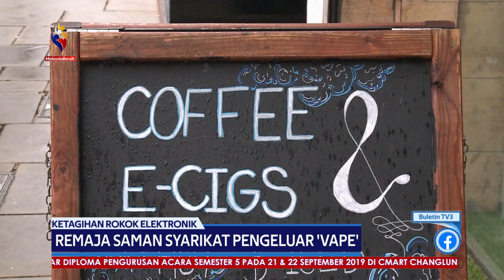Remaja Saman Pengeluar 'Vape' Kerana Menghidap Penyakit Paru-Paru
LuarNegara Seorang remaja berusia dari Illinois, Amerika Syarikat memfailkan saman ke atas sebuah syarikat pengeluar rokok elektronik, atau vape.

Adam Hergenreder yang juga ahli gusti disahkan menghidap penyakit paru-paru selepas menghisap vape sejak dua tahun lalu.

Setakat ini enam kematian disahkan berkait dengan vape di Amerika Syarikat.